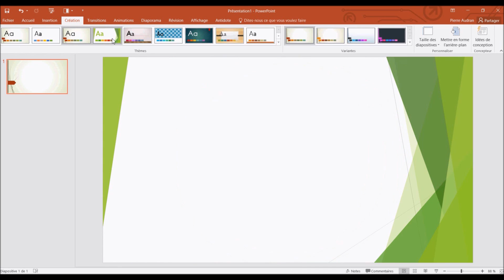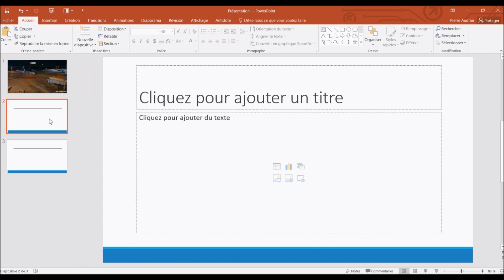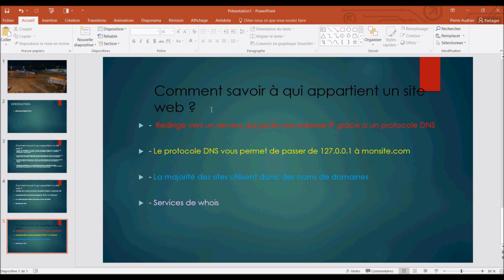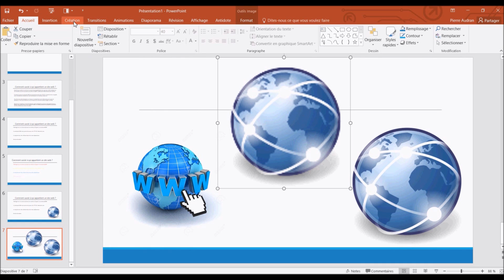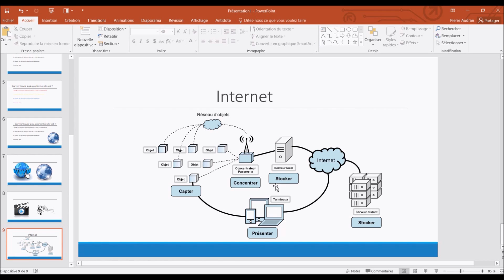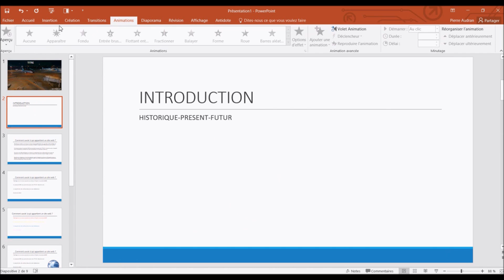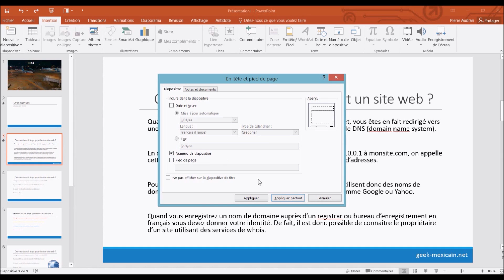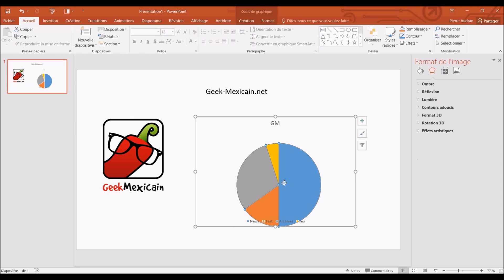[Tuto] 10 Conseils pour bien réussir sa présentation PowerPoint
Voici 10 conseils pour réussir sa présentation PowerPoint :

- Thème Épure
- Page de Garde
- Introduction
- Pas trop de texte (140)
- Attention au couleur
- Image/Photo
- Multimédia
- Shéma
- Animation
- Source / N°de Page